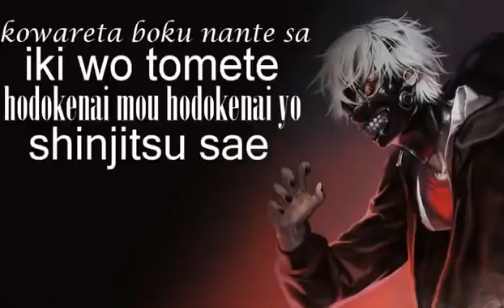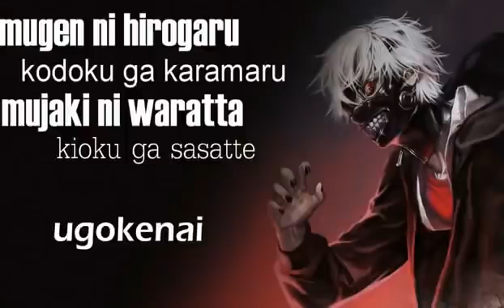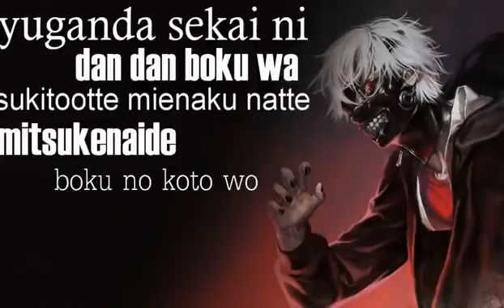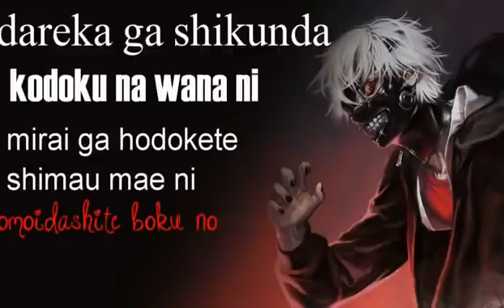Opening Tokyo Ghoul Unravel Lyrics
music anim
top music anim